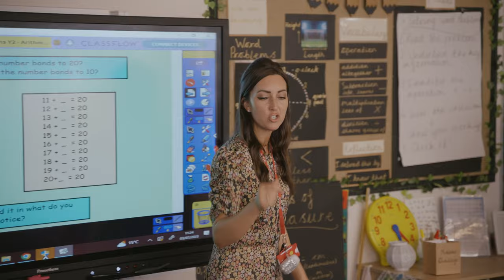Clifford Bridge Academy | Promotional Video